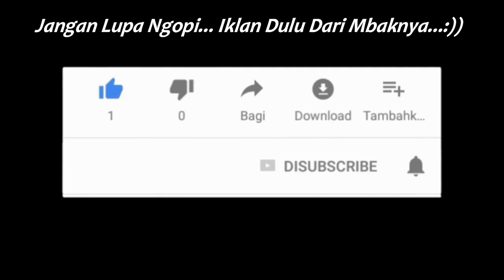REJEKI NOMPLOK‼️ NAIK BUS ARTIS TIKETNYA GRATIS || Trip Sumber Alam 73OC Penggemar Siter Part 1‼️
Mau Ngebis Gratis Kaya Saya Atau Mau Dapet Diskon Tiap Beli Tiket Bus Kaya Saya??
Tenang.. Saya Ada Solusinya..

S&Knya:
Khusus tiket Bus/Shuttle Di Traveloka.
Minimal pembelian Rp 100.000,.
Khusus pengguna baru,.

Nah kalo udah pernah make promonya gimana mas??
Tenang bisa pinjem HP Sodara, ayah, ibu, pacar, mertua, pak Lurah Pak Camat atau Pak RT juga boleh..Selalu ada jalan menuju promoan..

Cara pakenya gimana?
Pesen tiket bus dan tanggal yang dimau, selesain prosesnya sampe ke menu pilihan pembayaran, masukkan kode Promonya BUSREFPAMBUDI di kolom tambahkan kupon daaaan bang.
Contohnya ada di foto bawah ini..
Gasskeun.. Biar ga ketinggalan kaya yang lain yang udah ngerasain kode menarik ini..
Enjoooy Yaaaaah... :)

**Video Equipment**